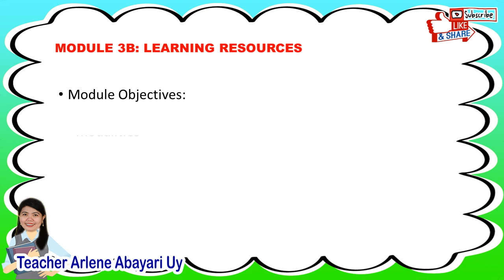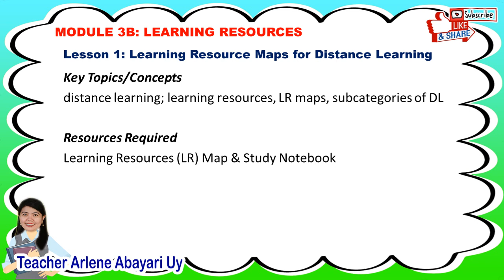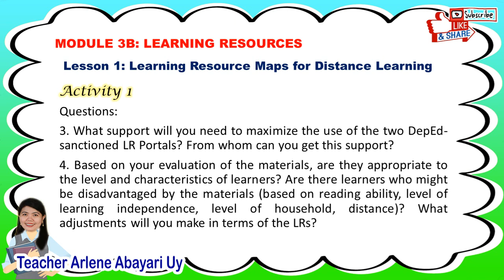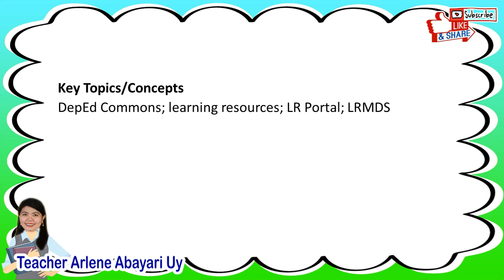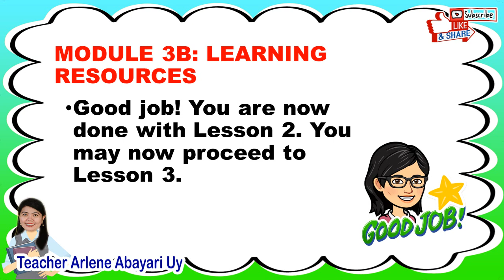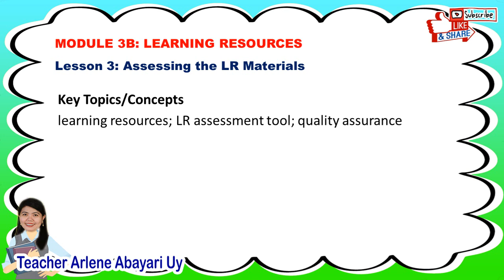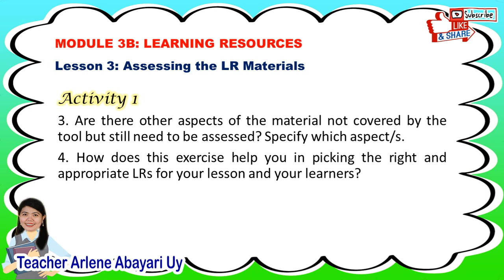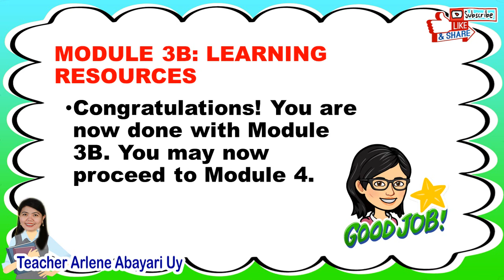MODULE 3B: LEARNING RESOURCES | LESSON 1 to 3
MODULE 3B: LEARNING RESOURCES
LESSON 1: LEARNING RESOURCE MAPS FOR DISTANCE LEARNING
LESSON 2: ACCESSING LEARNING RESOURCES FROM DepEd PORTALS
LESSON 3: ASSESSING THE LR MATERIALS

This video was made to help teachers in preparing for the LAC Sessions